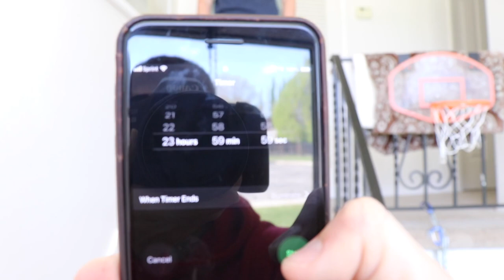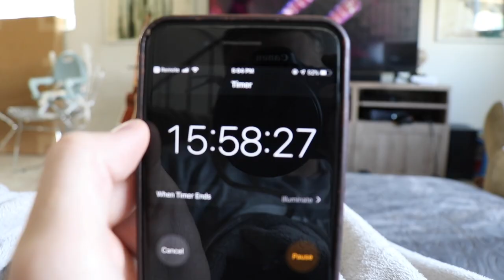Stuck To My Skateboard For 24 HOURS!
Probably not a good idea...

Cassidy has been skateboarding so much lately that I challenged her to be stuck to her skateboard for a full 24 hours! She has a goal to see how good she can get in one year so and it's incredible to see her progress. I'm just surprised she was able to have the board stuck to her for so long, and how the heck was she so good at the stairs.

Secret Emoji:😎